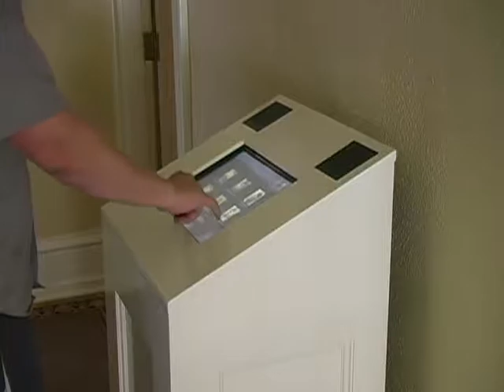Historic Governors' Mansion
Historic Governors' Mansion in Cheyenne, Wyoming.